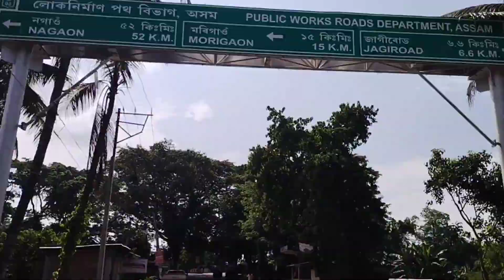Mahamrityunjay mandir // মহামৃত্যুঞ্জয় মন্দিৰ 🙏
Hi, The Mahamrityunjay mandir is situated at Nagaon district of ASSAM. This is the largest shivling in the world